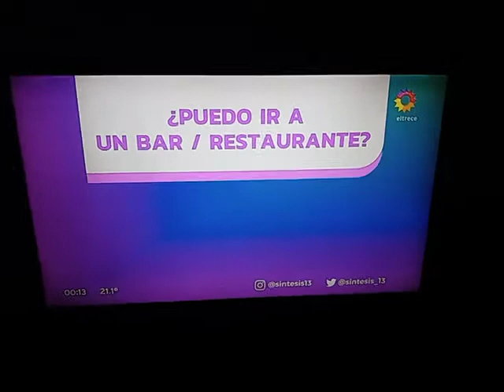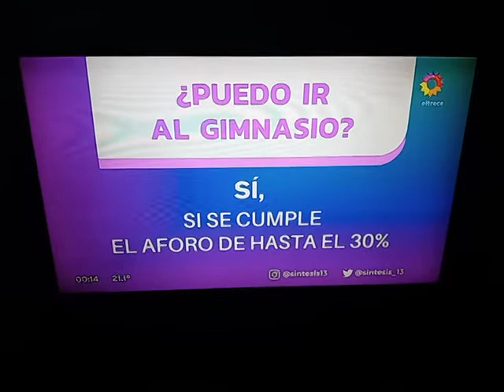Eltrece - Último momento empieza los controles en la ciudad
es la Toque de queda general